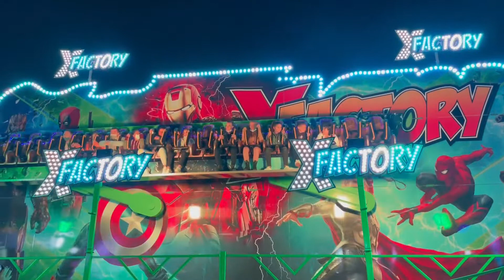At Monaco Foire 2021